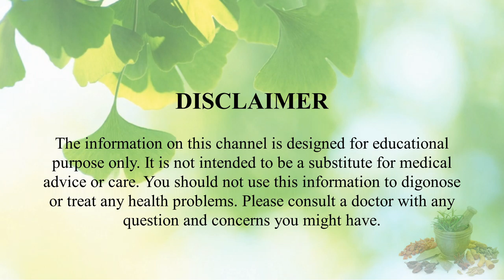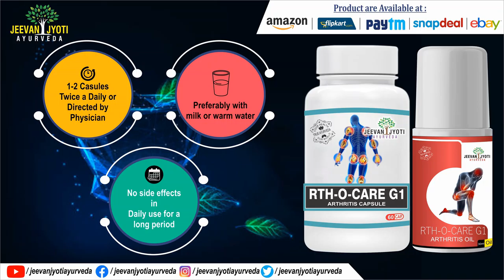Jeevan Jyoti Ayurveda | RTH-O-Care Capsule & Oil detailed review in hindi | महत्वपूर्ण जानकारी व लाभ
Information about Jeevan Jyoti Ayurveda Pure Herbs RTH-O-CARE G1 Capsules & Oil for Arthiritis.
Rth-O-Care G1 Capsules are one of the best joint pain relief treatments. Joint pain is troublesome and causes a lot of pain and inconvenience hence bone health is very significant to be able to move. Rth-O-Care G1 Capsules is a great herbal formula, which worked on such disorders and relieves you through pain and immobility of joints. The herbs used contain anti-inflammatory qualities, which are useful for treating such disorders. It helps in developing a healthy cartilage by building it. Joint pain capsule soothes the muscles and provides lubrication. Since it is and herbal formulation, there are no side effects, hence it’s extremely safe to use these Ayurvedic capsules. It helps in healing bone issues and eliminates pain. It helps in protecting the immune system because of its antioxidant and antibacterial qualities. It also helps in improving flexibility and decreases arthritis and gout symptoms which help you get relief from muscle fitness.

Key Ingredients:
Anacyclus pyrethrum, Alpinia galangal, Trigonella foenum-graecum, Zingiber officinale, Myristica fragrans, Colchicum luteum, Syzygium aromaticum, Withania somnifera, Celastrus paniculatus, Cinnamomum camphora, Sesamumindicum

Key Benefits:
• Helps to relieve the pain radiating along the sciatic nerve, which runs down one or both legs from the lower back.
• Improves the blood supply to the joints and restores the integrity of blood vessels.
• Minimizing the joint swelling, pain and other symptoms of inflammatory joint disorders.
• Reduces the pain and stiffness in the joints including rheumatoid arthritis and osteoarthritis.

Directions For Capsule Use:
1-2 Capsules twice daily or as directed by the physician.

Directions For Oil Use:
5ml to 10 ml or ore depending upon the part affected to gently message twice a day or direct by the physician.